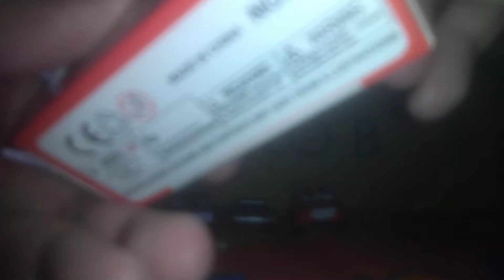Unboxing de auto bombero de colección xd